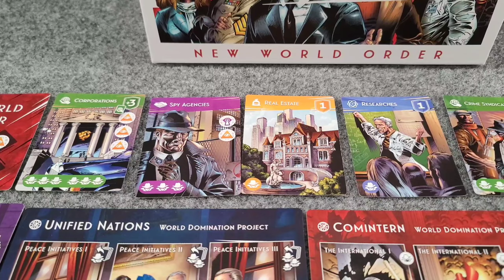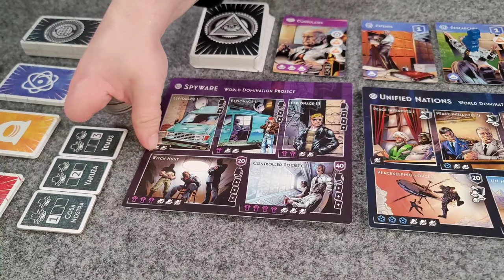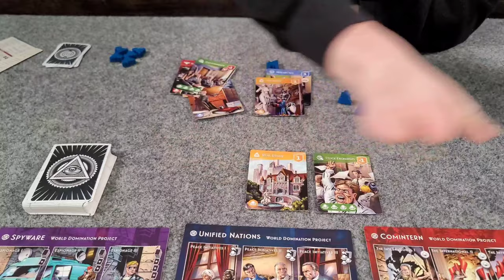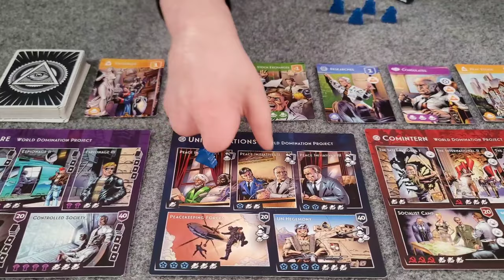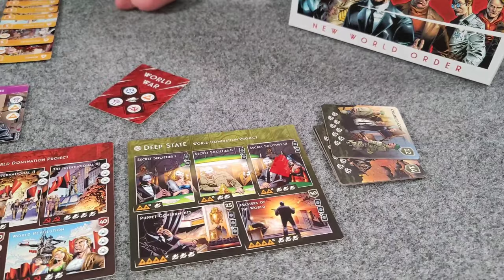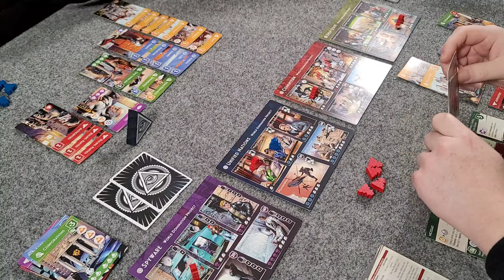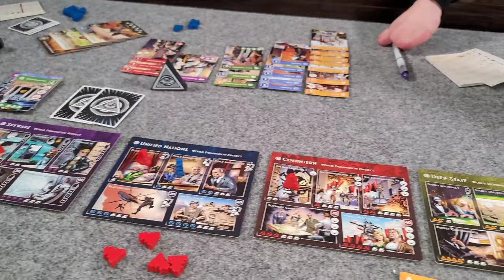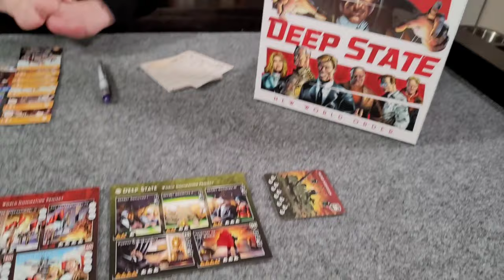Board Game Vlog! (Deep State: New World Order)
Today, Sarah and Nick play and discuss Deep State: New World Order by CrowD Games. Enjoy!

Vlog Content:
00:00 Intro
00:09 Flavor Text
01:05 Game Intro and Overview
14:18 Mid Game
19:07 End Game and Final Thoughts